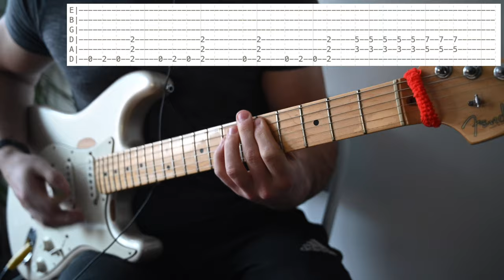Sonic 3 & Knuckles Final Boss Theme Guitar Lesson with TABS ソニック3&ナックルズ 最終ボスのテーマBGM 【 S3&K デスエッグロボ】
Sonic 3 & Knuckles Final Boss Theme (Big Arms) Guitar Lesson with TABS【 ギターカバー】ソニック3&ナックルズ　最終ボスのテーマBGM 【 S3&K デスエッグロボ】

Here's the lesson :) Enjoy!

For anyone interested, KinnikuNINJA is the guy who does all my Japanese language translations. Super talented guy.